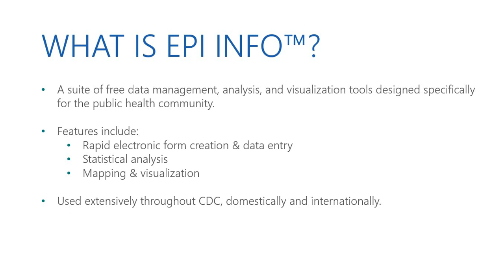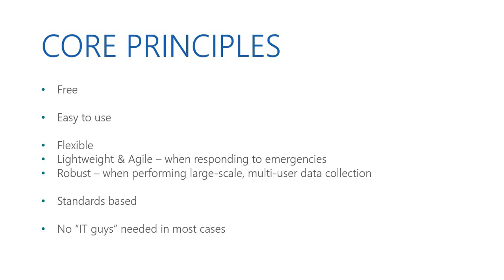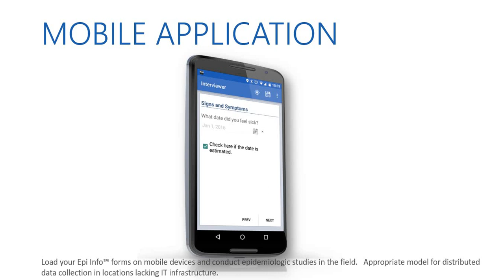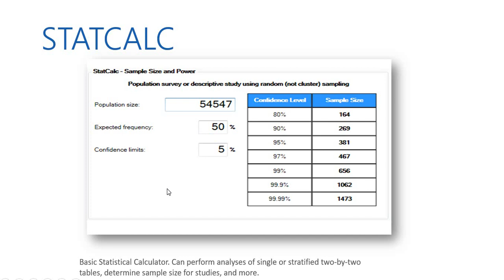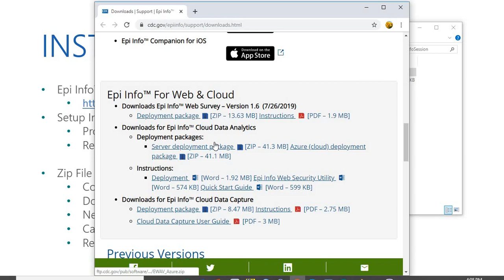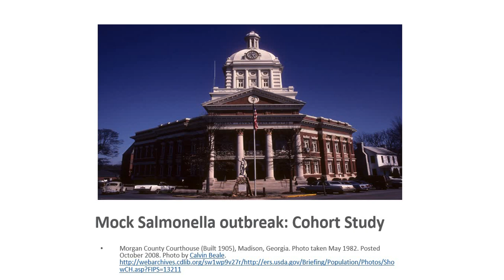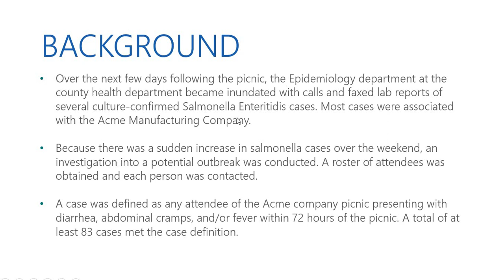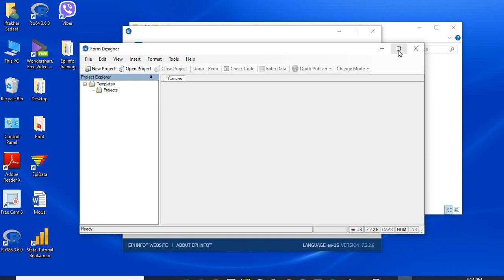Epi info 1: what is Epi Info (presentation) by Said Iftekhar Sadaat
There will be three videos: 1. Power point presentation, 2. Creating forms and entering data, 3. Data analysis and visualization